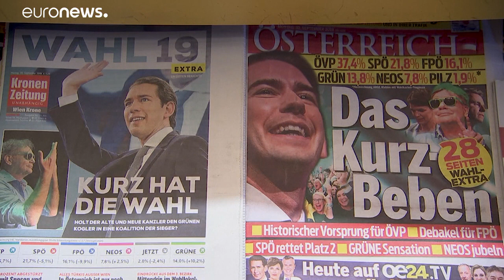Σε αναζήτηση πολιτικών συμμαχιών ο Κουρτς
Ο Σεμπάστιαν Κουρτς και το Αυστριακό Λαϊκό Κόμμα πέτυχε μια μεγάλη πολιτική νίκη…